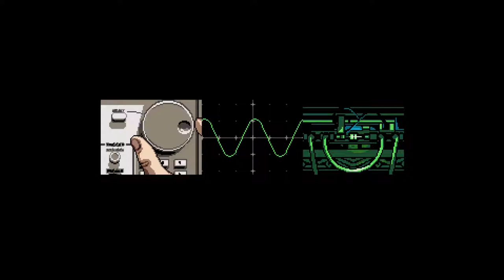Axiom Verge 01/ L'étrange mort de Trace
Suite à une expérience qui tourne mal, Trace perd la vie... il se retrouve dans un endroit à l'ambiance étrange, c'est alors qu'il entend une voix dans sa tête et lui dit de fuir